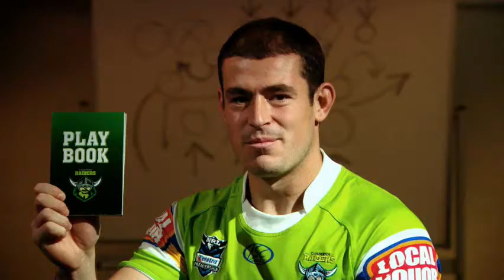Privileges Card | Canberra's leading rewards card - featuring Raider Terry Campese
The Privileges Card offers great savings on an ever-increasing range of leisure, retail, entertainment venues and everyday services that you can use over and over again.